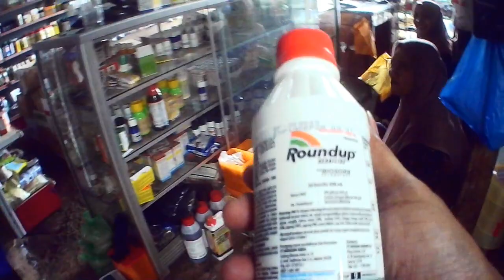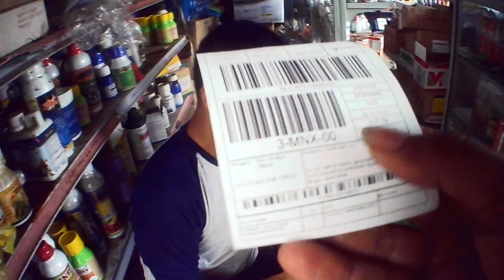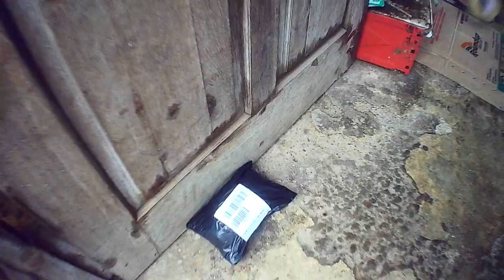Pemenang Undian Hari ini, Pembeli Herbisida Roundup 200 ml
Selamat datang di channel Dewi Sri Agro Cilacap

Dewi Sri Agro merupakan sebuah toko sarana pertanian dan pembibitan kecil di kota Cilacap, kota kecil samping Nusakambangan.
Kami menyediakan
- pestisida (insektisida, fungisida, herbisida, bakterisida, rodentisida) dari berbagai perusahaan ternama antara lain duppont,
FMC, syngenta, DGW, dll
plenum, virtako, sidatan xr, nordox, score, nativo, bassa, regent, dangke, dll
- pupuk :
pupuk NPK pak tani, pupuk mutiara, pupuk karate boroni, KNO3 putih, KNO3 merah, MKP, Ultradap, gandasil, dll
- beberapa jenis bibit tanaman buah dan sayuran.

Adapun pupuk yang kami jual adalah pupuk non subsidi,pupuk organik,pupuk organik cair,pupuk npk,pupuk za, urea non subsidi.
Jika teman2 membutuhkan pupuk dan pestisida, teman2 bisa order online melalui toko online kami:

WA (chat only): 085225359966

Channel kami membahas pupuk-pupuk terbaik yang cocok untuk tanaman teman2; pupuk buah, pupuk pertumbuhan, pupuk organik
pupuk pelengkap, dll, obat hama wereng, obat hama walang sangit, obat hama ulat, bahkan racun tikus yang mungkin bisa
jadi pertimbangan teman2 sebelum membeli produknya di toko online kami atau toko2 pertanian terdekat.